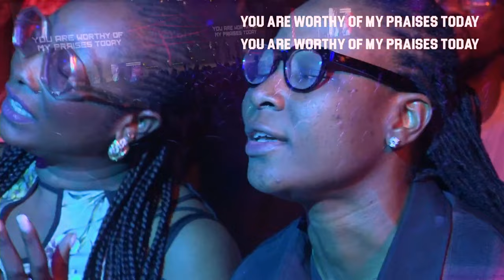Worship Alpha And Omega | Deep Worship Session With COZA City Music At COZASundays | 14-05-2023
Your life will never remain the same as you worship Jesus. Let God be The First and Last in your life. When He rules in your life, life's circumstances will bow to you.

Service: COZA Sunday Service (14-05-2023)